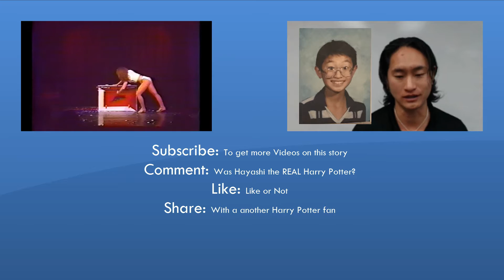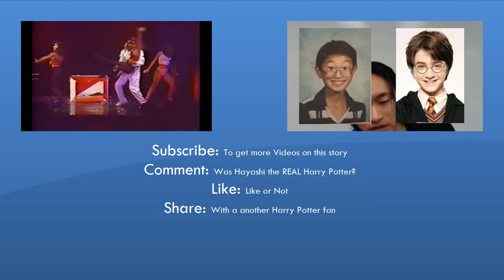Was Hayashi the REAL Harry? Part 8: Magicians in Movies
Was Hayashi the REAL Harry?  Part 8:  Magicians in movies. JK Rowling wrote about a Kid that goes to the school of wizardry and magic. I was that kid. This is the origins of Harry Potter. JK Rowling documenary states that she came up with the story of Harry Potter stuck on a train on the way to London.

David Carell, Jim Carrey had protrayed Siefried and Roy and Criss Angel as in Burt Wonderstone. Ken Hayashi being protrayed as Harry Potter is no different. JK Rowling is not so special. Neither is Harry Potter.

This is the true story of Harry Potter.
By Ken Hayashi
Here is a recap of this video:
00:15  Harry Potter
00:45 Magic Castle
01:16 Shade and Dai Vernon
01:30 Jim Carrey and Criss Angel
01:46  David Carell Siegfried and Roy
02:00  JK Rowling